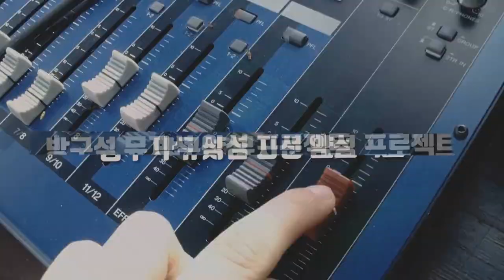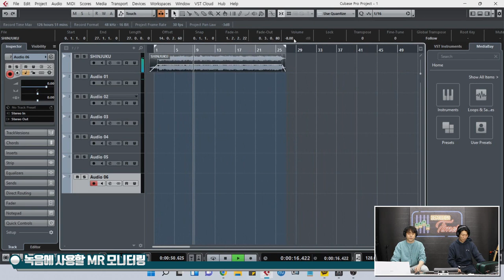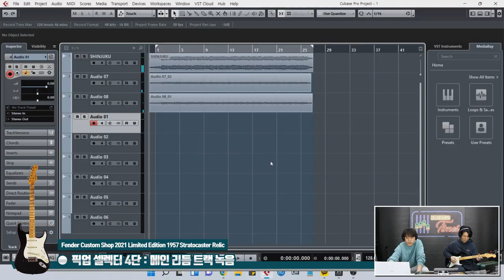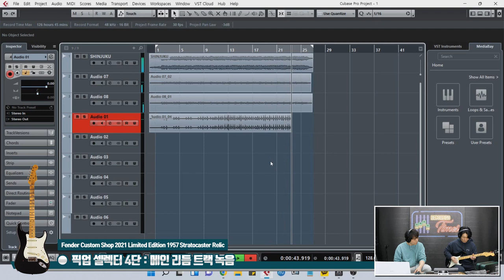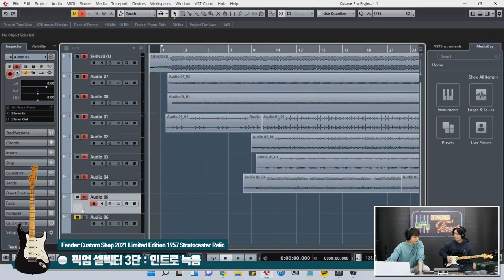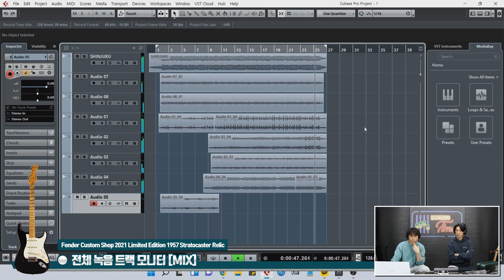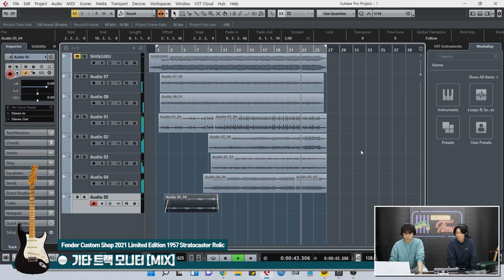[RecordingTimes 467회] 레코딩 세션 타임즈 S-S-S 픽업 기타 특집 1편 Fender Custom Shop 1957 Stratocaster Relic